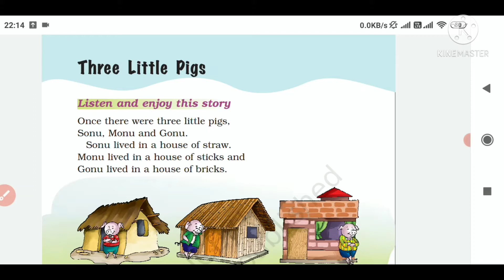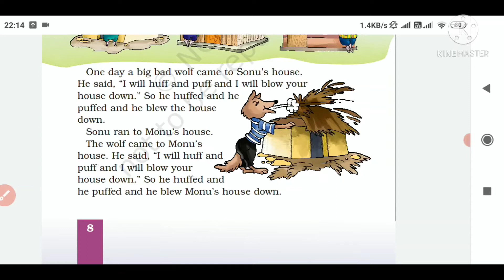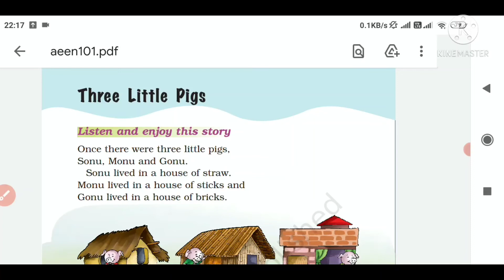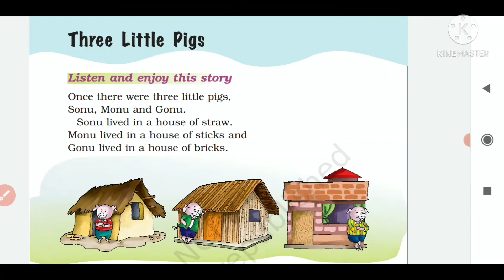THREE LITTLE PIG'S,CBSE CLASS 1ENGLISH CHAPTER 2,KV CLASS 1 CHAPTER 2 THREE LITTLE PIG'S, MARIGOLD.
CBSE STUDY CHANNEL, CHANNEL CBSE STUDY.
इस चैनल को सीबीएसई और एनसीईआरटी की कक्षाओं में बच्चों के लिए प्रवेश परीक्षा के लिए है, मैं सभी कक्षाओं में सभी विषयों में सभी विषयों को शामिल करता हूं।
After A Bath poem,Marigold English Class 1 poem After A Bath,CBSE CLASS 1 English poem.KV English.